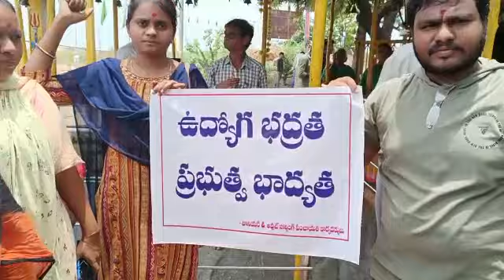# jps Regularization# గట్టమ్మ దేవలయం# ఉద్యోగ భద్రత- prabutva భాద్యత# ములుగు#